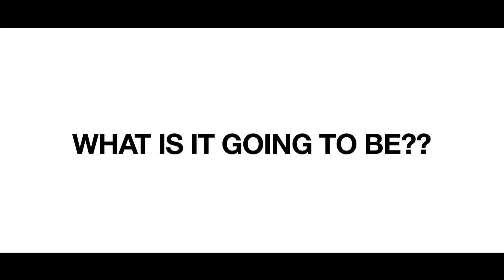Chennaiyin FC | Season 1 | The Rechristening Of Our Stadium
Watch as the players vote for their favourite Hashtag chosen by you all.